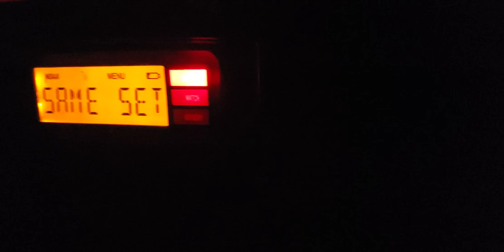WXM69 WENT OFF THE AIR DURING A SEVERE WEATHER EVENT...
Well, at least KJY68 is my main station here.